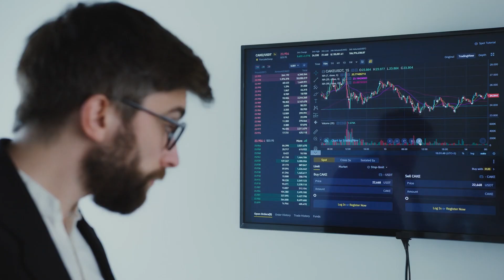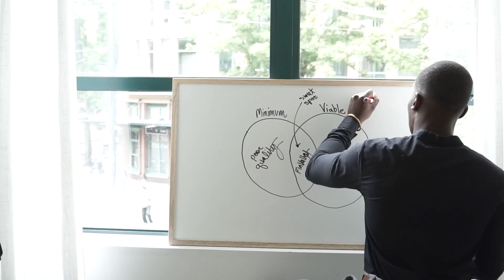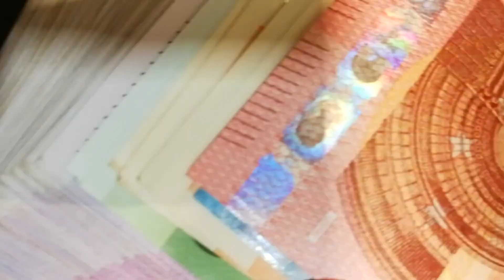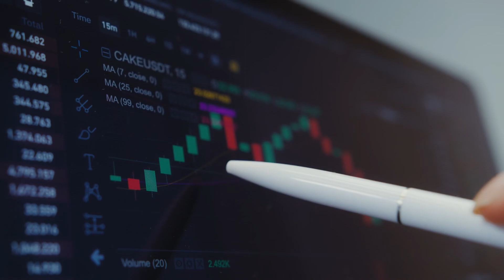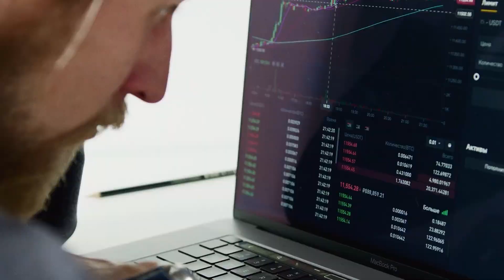Why compounding is the key to financial freedom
Discover the elusive secret to achieving unparalleled financial freedom with a groundbreaking revelation: "Why compounding is the key to unlocking your wealth!" Prepare to embark on a journey that unveils the hidden power behind this financial phenomenon. Brace yourself for mind-blowing insights that could transform even the tiniest investment into a fortune. Get ready to witness the extraordinary potential of compounding as it unleashes the true magic of your money. Join us as we dive deep into the realm of compounding and unravel its mysteries. It's time to harness the exponential growth and let your wealth soar to unimaginable heights. Don't miss out on this life-changing revelation!